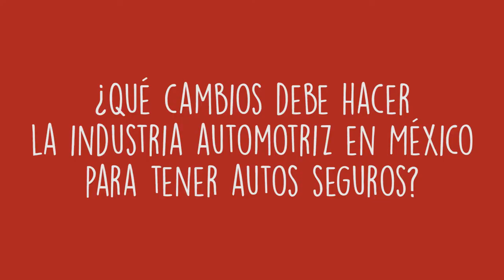¿Qué es el doble estándar de seguridad vehicular?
El doble estándar de seguridad vehicular es una forma de discriminación por la industria, Alejandro Furas, secretario general de Latin NCAP, nos explica en qué consiste: quetanseguroestuauto.org